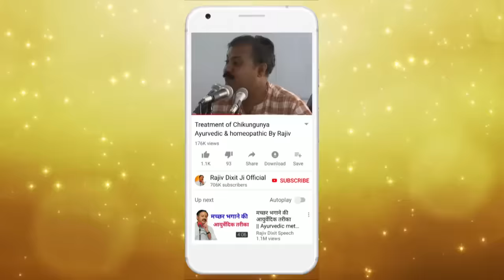Rajiv Dixit - सबसे अच्छी चाय कौन सी होती है - Best Tea in this World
In this video RajivDixit talk about which tea is best for us. He also talk about Tea dust and tea leaf. Lemon tea benefit for us.